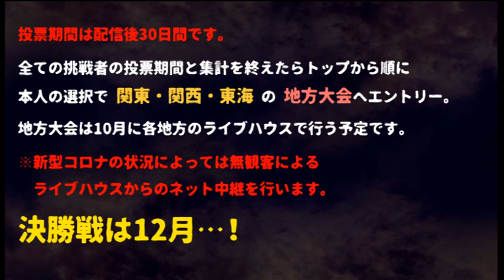萬屋千絵「ポッポちゃん」：『怪談王2020』予選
話者に対する「イイネ」の数で本選出場が決まります。
★8月中旬まで毎日13時にエントリー者の動画を更新予定

⬛️インターネット審査の方法
①１０分以内
②効果音なし
③照明効果なし
④編集などの演出なし
※すべての条件をクリアして7月30日までに提出すること。
※７月１０日から順番に公開していく、３０日間の公開を原則とする。

インターネット動画サイト、YouTubeアトラスラジオでの「イイネ」の数を競うファン投票。その上位者から次に進む地方大会を指名できる。原則アマチュアが対象だが怪談師四年目以下の若手も対象である。